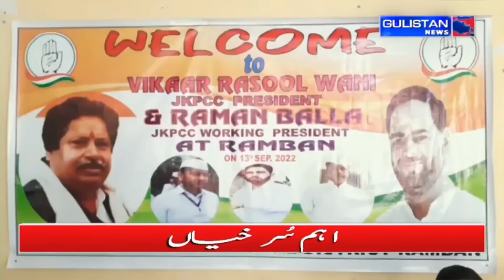Ground Report of Jammu And Kashmir by Gulistan News